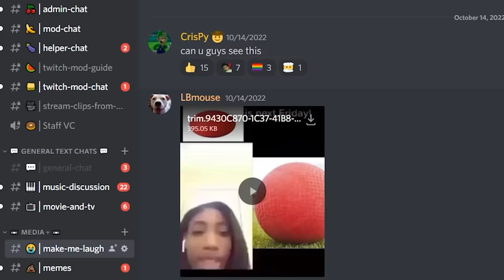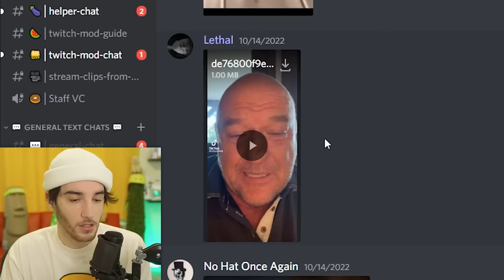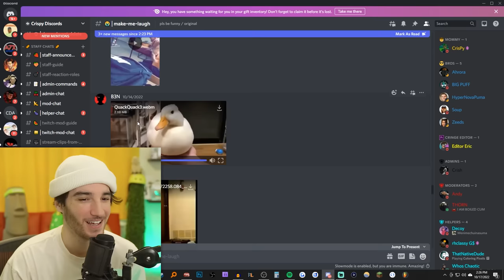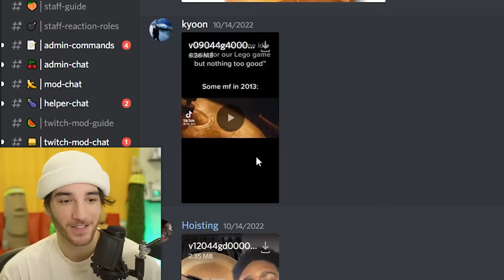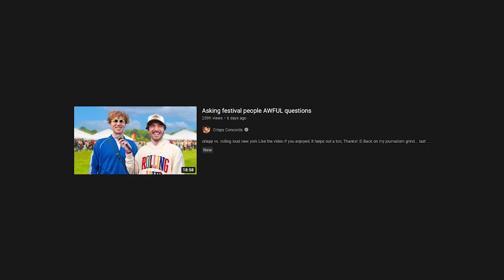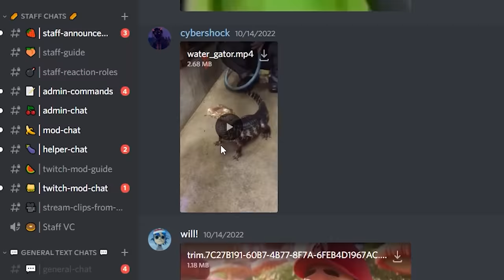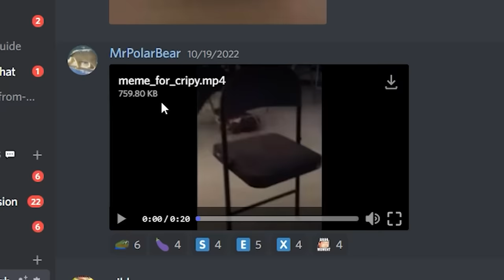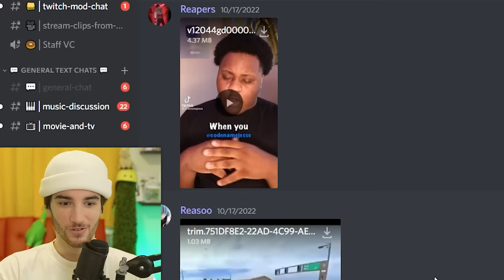If I Laugh, The Video Ends #11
Install Raid for Free ✅ Mobile and PC and get a special starter pack 💥 Available only for the next 30 days 💥 New players can take part in Halloween event

Today we're back... once again challenge my discord server to try and make me laugh. This time they sent in a variety of meme tik toks and unusual videos and I tried my hardest not to break.. join the discord to be apart of the next ep!

Raid Shadow Legends Prize Promotion Trick or Treat. No purchase necessary to enter or win a prize. A purchase does not improve your chances of winning.